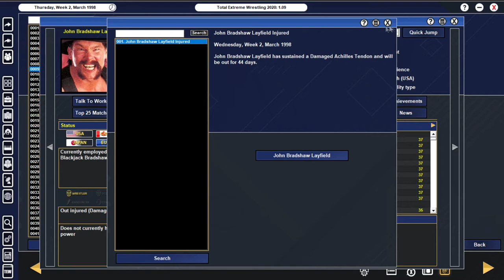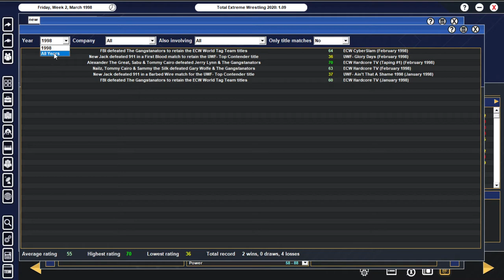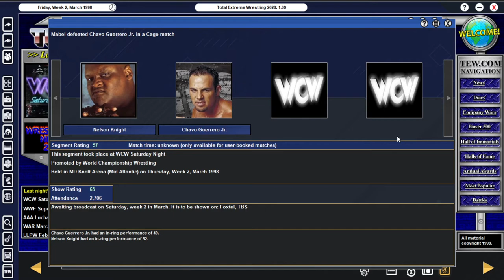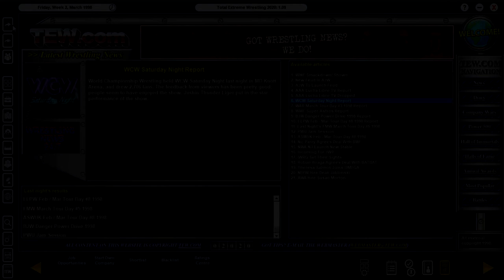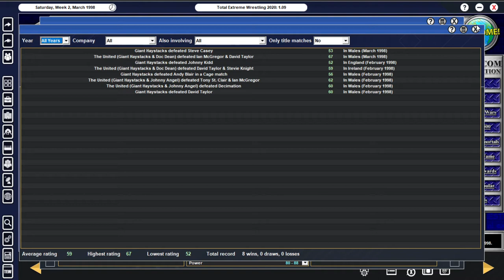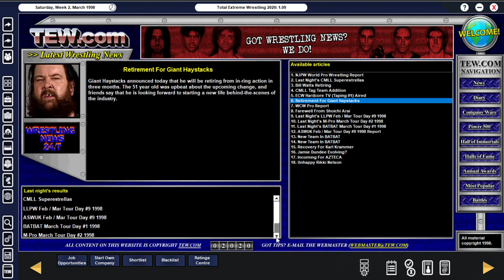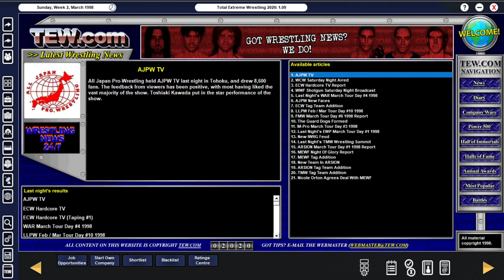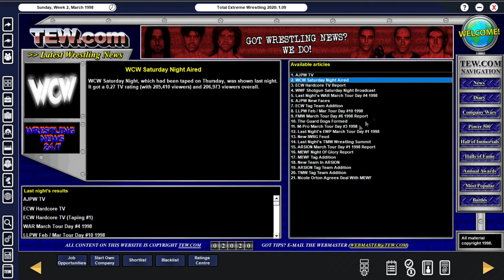TEW 2020 | MONDAY NIGHT WARS SIMULATED | Episode 15 | GIANT HAYSTACKS MAIN EVENTING?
Giant Haystacks might have a future ahead of him if he doesn't retire first ?